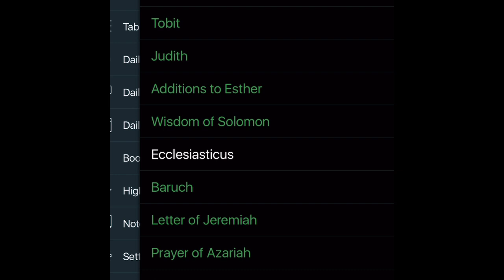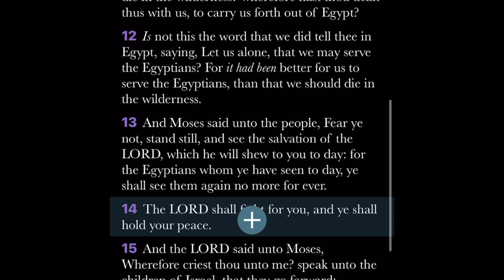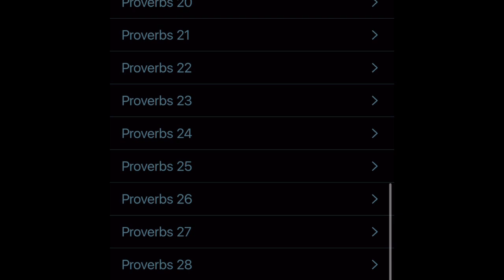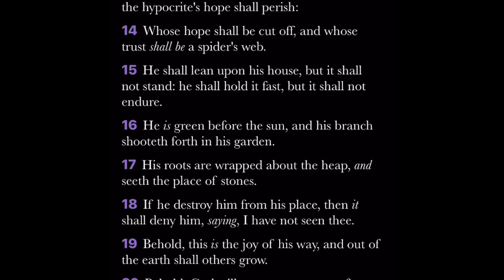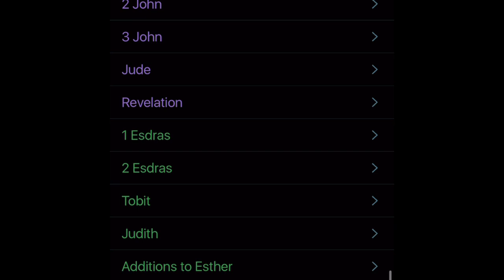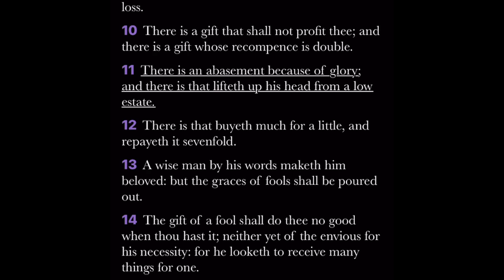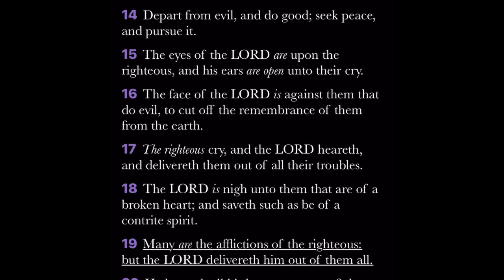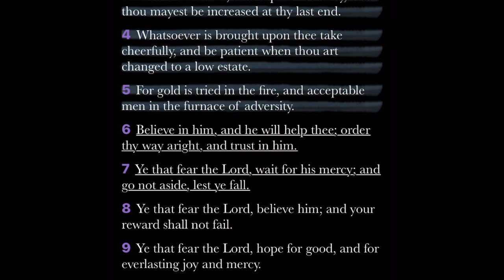vulnerable testimonies: He made a way !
keep keep pushing and enduring sisters !!!

2 Timothy 2:3 Thou therefore endure hardness, as a good soldier of Jesus Christ.
2 Timothy 2:4 No man that warreth entangleth himself with the affairs of this life; that he may please him who hath chosen him to be a soldier.